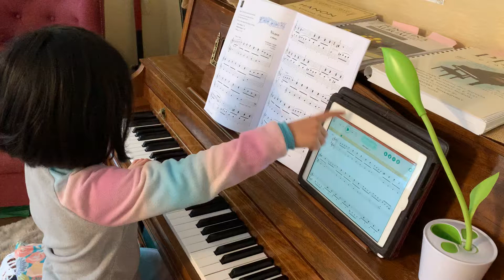Vivace - advanced piano performance book 3A